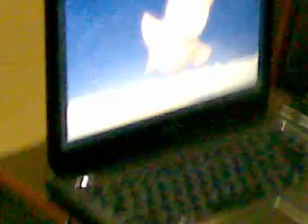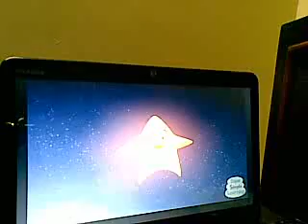CHEEKI WATCHING AND NJOYING TWINKLE TWINKLE LITTLE STAR